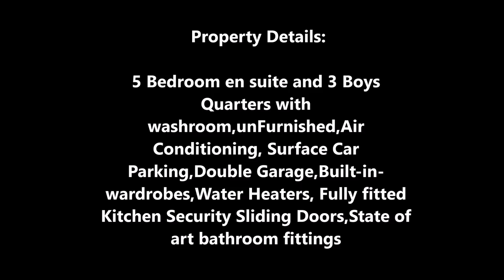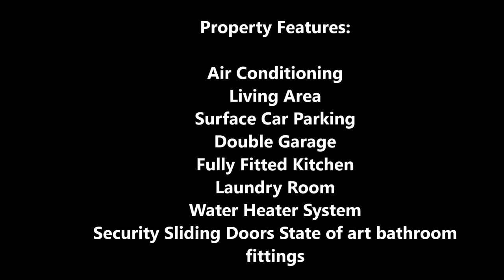Trasacco Valley Home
Trasacco Valley is a gated-community and is undoubtedly the foremost estate community in Ghana boasting of Ghana’s most lavish and sought–after real estate. The architecture and the superior quality of the buildings and the professionally designed general landscape contribute to the high demand for mansions within this community.
This plush 5 bedroom executive house is a two-storey mansion developed on a 0.62 acre parcel of land within the third phase of the Trassaco Valley. It is conveniently developed on this large parcel of land to allow for outdoor activities and permissible extensions. It is currently served with an elaborate mechanized entrance gates, well paved driveway to a twin garage within the building and well-manicured lawns and flower gardens. It is immaculately presented on two floors:- The ground floor comprises an entrance hall, large living room, dining room, family room which opens to a large dinning area, a kitchen (which is fully fitted with granite counter top, stainless steel sink, oven, hob, extractor, fridge-freezer, dishwasher, microwave, and ‘Poggenpohl’ kitchen cabinet units, guest washroom, laundry, and store-room. There is also an en-suite bedroom with access from outside.

There are four en-suite bedrooms including the master bedroom as well as a family area and a box room on the first floor. The master bedroom also has two different walk-in closet. There are also three staff rooms and a washroom on the first floor with access from outside. All finishes are to a high standard and include:- Plasterboard with gypsum finish ceilings Painted or tiled finish over cement-sand plaster walls Entrance Lobby and powder room, living dining, family room, master bedroom and bathroom – marble flooring ; Kitchen – Porcelain flooring; All other areas – Ceramic flooring Fixtures and fittings include: Air conditioning units in the rooms, Solid hardwood front entrance door with single locking point, Polished hardwood paneled internal doors complete with ironmongery , Hardwood architraves complete with ironmongery , Walk-in closets fitted with rails and cabinets in master bedroom. Wardrobes with hardwood sliding doors in all the other bedrooms , Duravit Sanitary ware in the washroom and bathrooms which are complete with mirrors, towel rails, soap dish and toilet brush.

External areas include:- Boundary wall complete with sliding entrance gate and pedestrian gate, Landscaped gardens, Tiled terraces, Paved driveway, Automated garage door and water tank.

The property is connected to water and electricity mains and is already metered. It benefits from a water tank and booster pump. Electric water heating is installed throughout